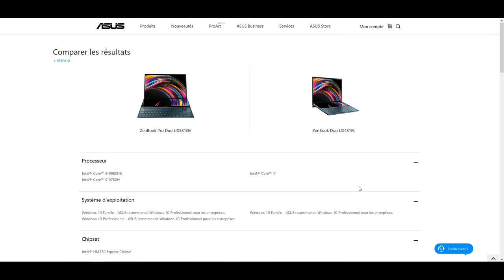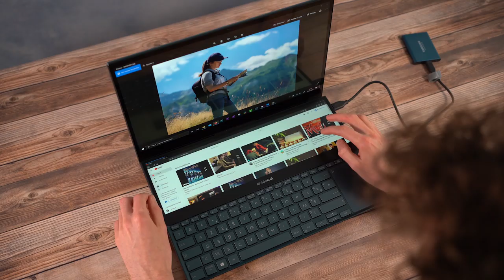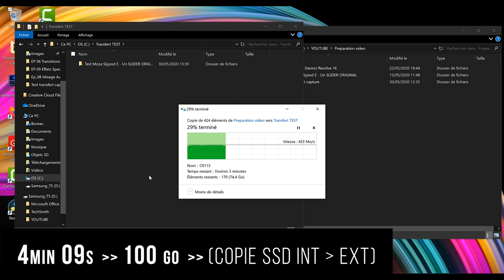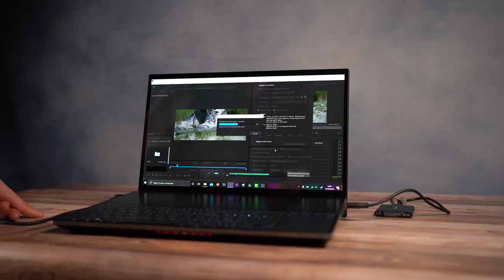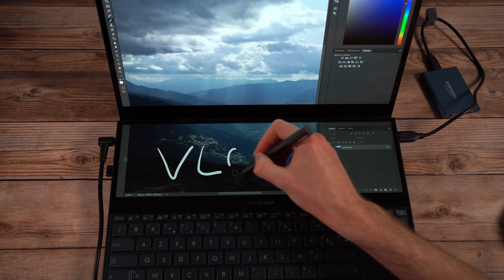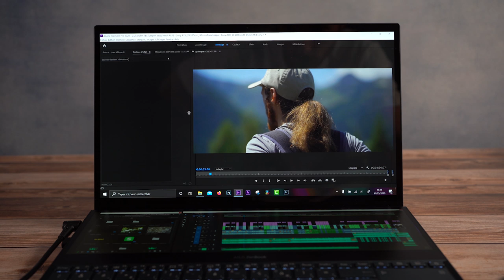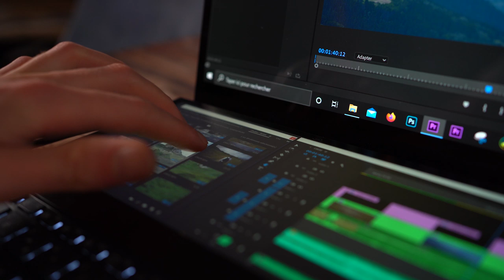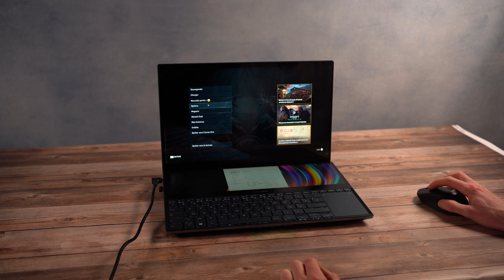Test Asus ZenBook Pro Duo - Le PC portable IDEAL pour CREATEUR ?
ZenBook Pro Duo
Moniteur Asus Pro Art (LDLC) / (Amazon)

28-75mm F2.8 Tamron
35mm F1.8 FE Sony
85mm f1.8 FE Sony
70-200mm F4 Sony
50mm f1.8 Canon

💻 LOGICIEL

👉 ME CONTACTER